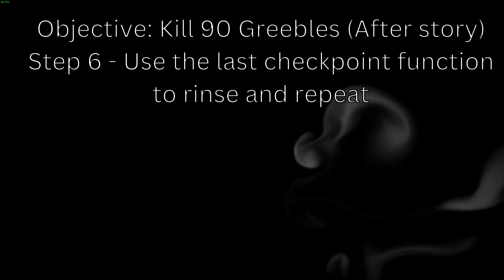High On Life | Where to find greebles after story completion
Finding the Greebles after the story can be A PAIN IN THE A** but i have a solution for you .There is a spot they continuously spawn during the campaign. This same spot can be used AFTER STORY COMPLETION again using a short method of respawning after being killed by the sandworm.

Thanks For Stopping By If You Enjoyed This Video
📱 Socials:
"Its Just a video Game" - similar video but with video games